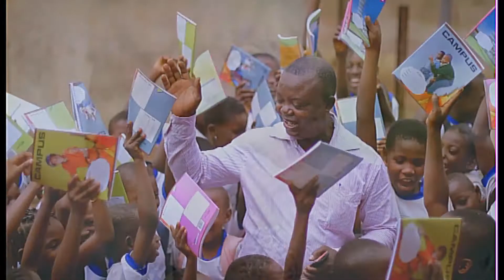Jeff Udeoha - Onye Eze - Latest 2016 Nigerian Gospel Praise And Worship Songs